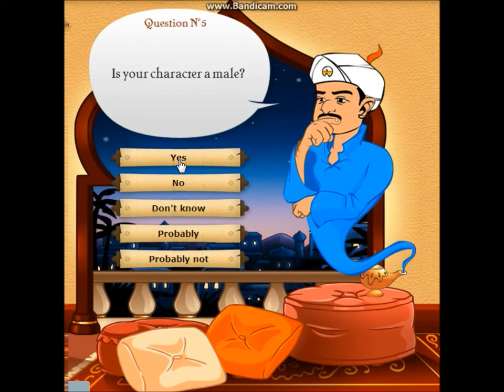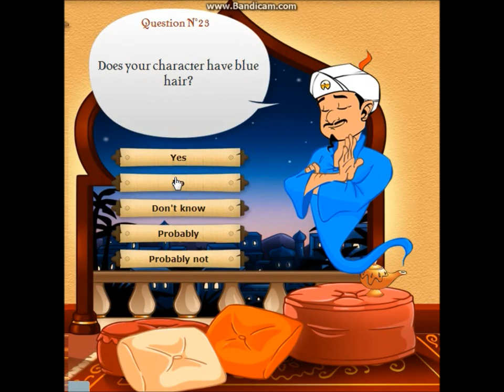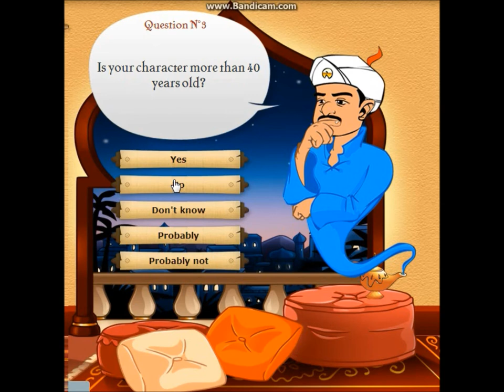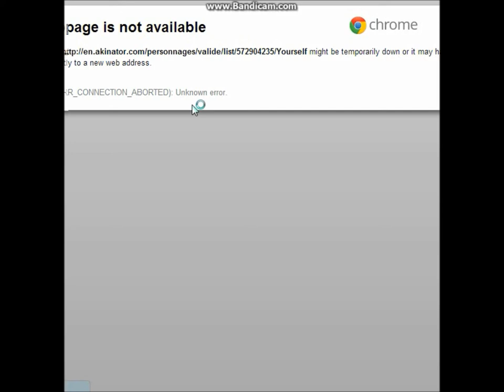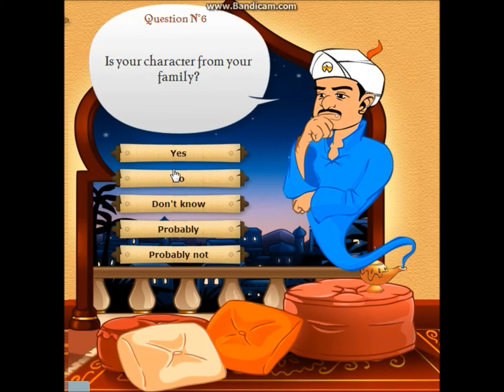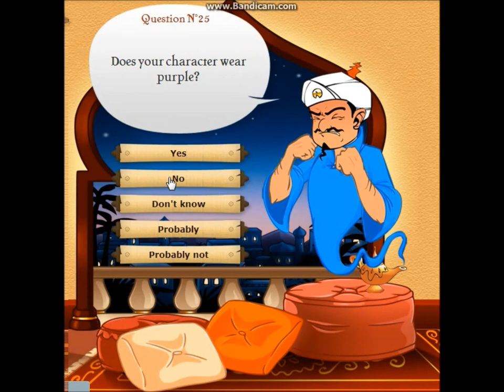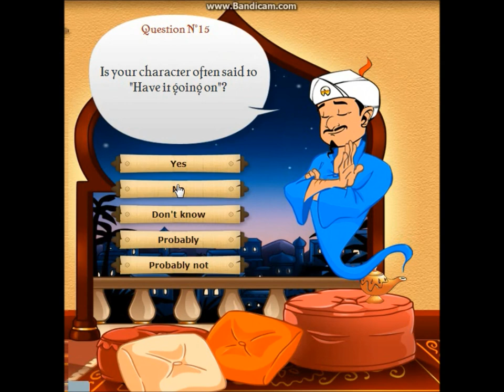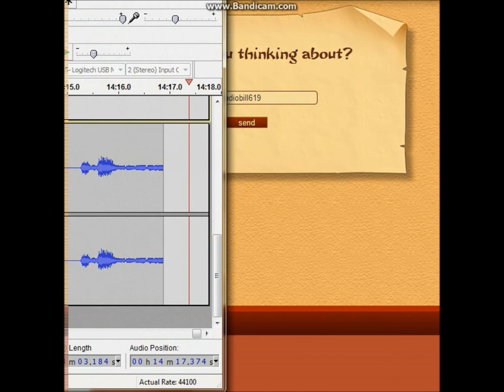Let's Play Akinator - Swedish Porn Actor Man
Hey guys... This is a fairly new game available to play through your browser, so let's learn about transvestite porn stars...

Feedback is great...